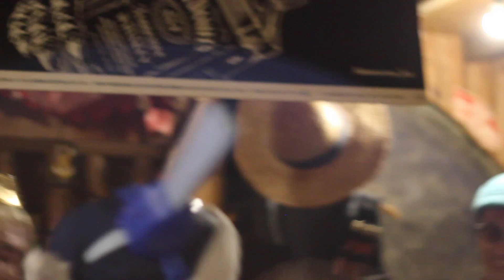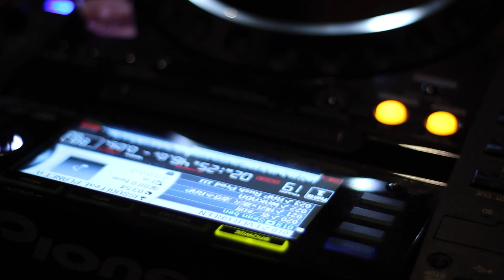LOG10周年おめでとうございます。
花巻のめっちゃいい飲み屋さんの10周年祝いパーティーの動画です。BIGREMANやいろんな良いDJを参加してくれて感謝しています。